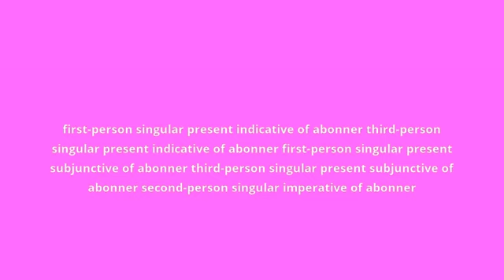what is the meaning of abonne